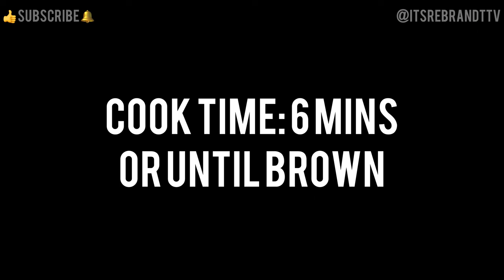Turon Filipino Favorite Sweet Plantain Spring Rolls | Delicious Recipes